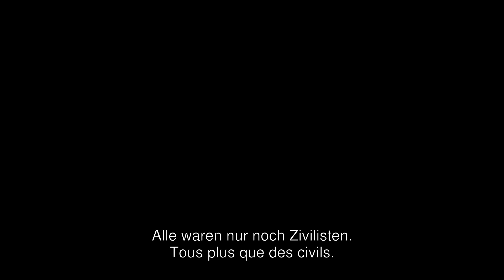A Good Wife - Kinotrailer HD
LE 12 avril au cinéma en Suisse Romande.

Das kraftvolle Regiedebut der bekannten Schauspielerin Mirjana Karanović !
Mirjana Karanović wurde bei uns bekannt durch ihre Hauptrollen in Filmen wie DAS FRÄULEIN von Andrea Staka,  GRBAVICA von Jasmila Žbanić oder in Filmen von Emir Kusturica.